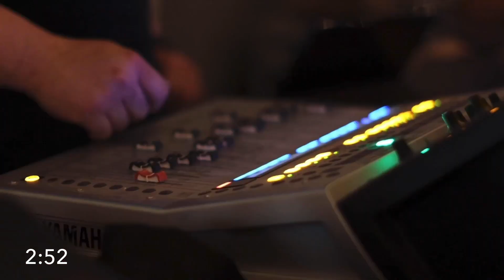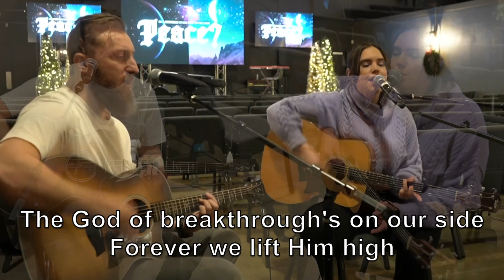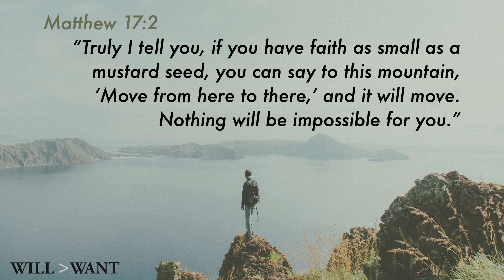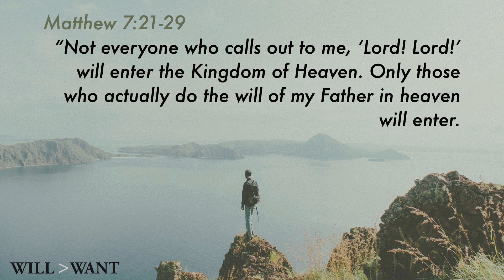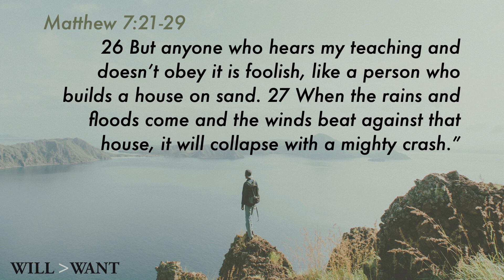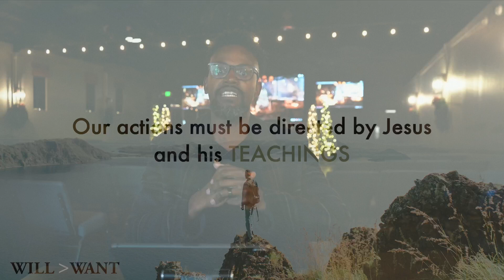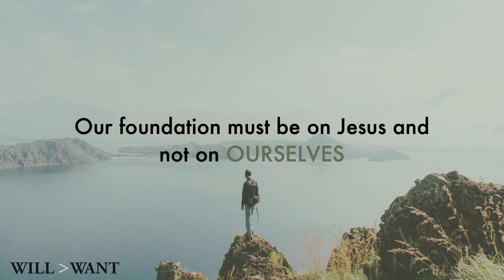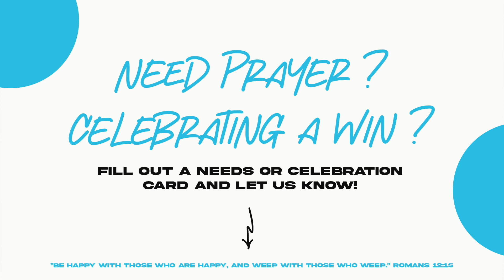CITY CENTER CHURCH | New Year's Day Digital Gathering